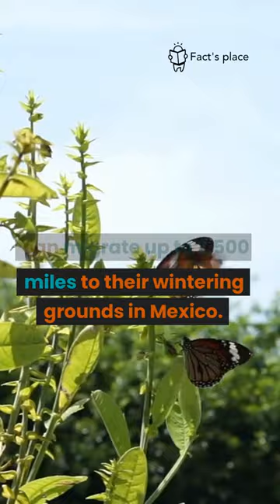Monarch butterflies fact